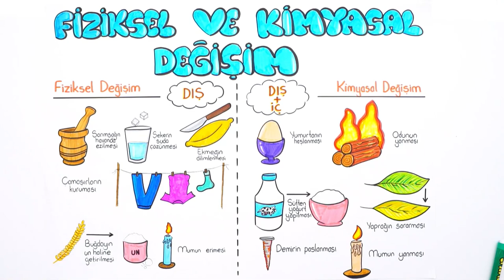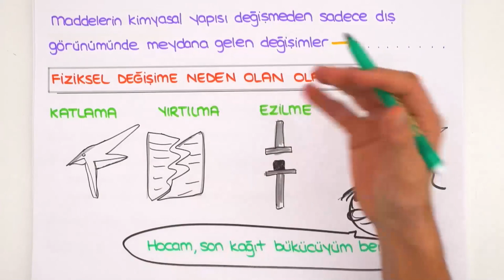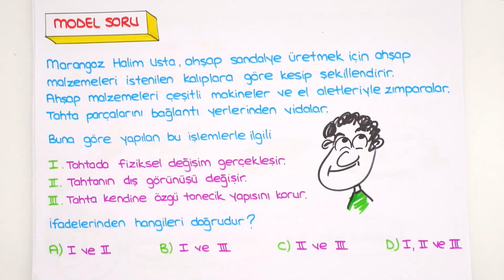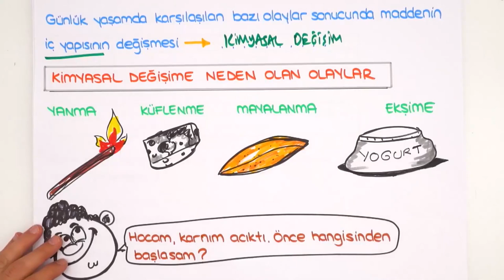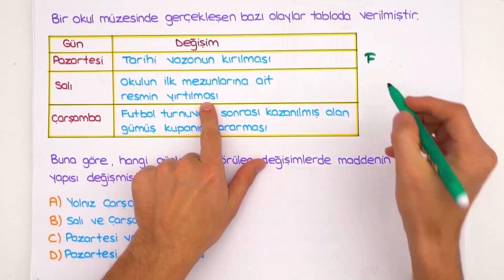Fiziksel ve Kimyasal Değişim | LGS Fen #2022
Konuyu daha iyi anlamak ve ödevlerle pekiştirmek için 👇
Ve sonunda 2022LGS Kampı başlıyor! Sene boyunca canlı yayınlar, yeni nesil soru çözümleri, kamplar, LGS Günlükleri ve motivasyon videoları ile seninleyiz! Bugünkü dersimiz, Fen dersinin en önemli konularından "Fiziksel ve Kimyasal Değişim" Hazırsan başlıyoruz 🚀